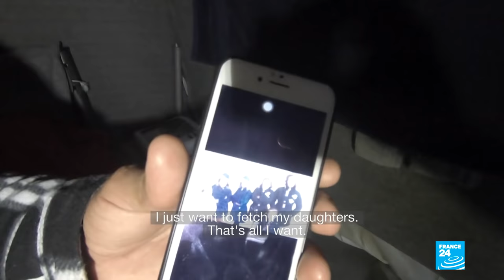Lesbos: Migrants in limbo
FRANCE 24's reporters Claire Paccalin and Zohra Ben Miloud explore what humanitarian organisations are calling a mental health crisis among migrants and refugees on the Greek island of Lesbos. They say the 5,000 people living in Moria Reception and Identification Centre, a camp run by the Greek government, are particularly affected by poor living conditions and a sense of hopelessness.